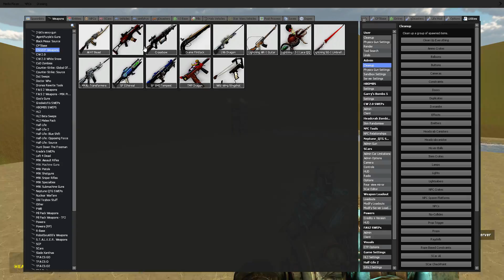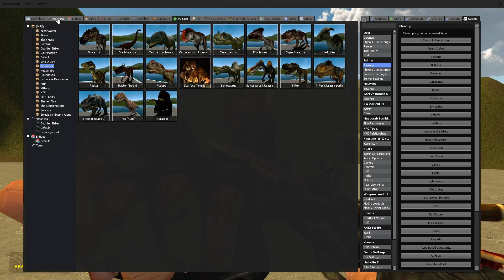Gmod Mod Reviews: Dino D Day SNPC'S!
In this video, we will be reviewing the Dino D Day VJ Base SNPC's! This is a cool mod and I think you should get it! The mod contains 13 Dinosaur SNPC's and One Human soldier SNPC at the point of this recording.